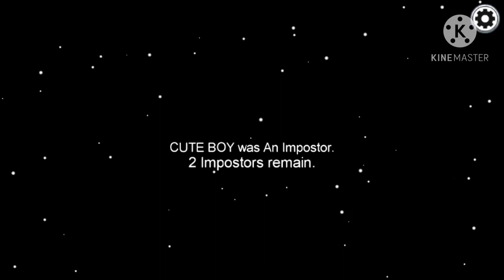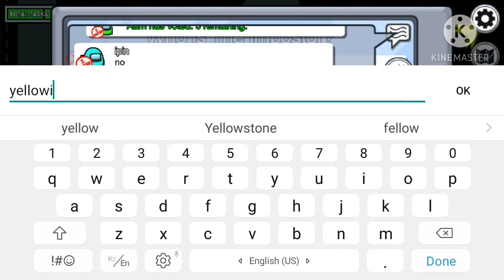Among us: Part 1